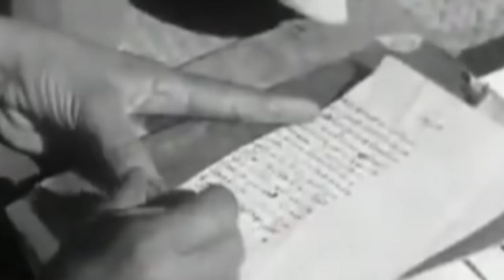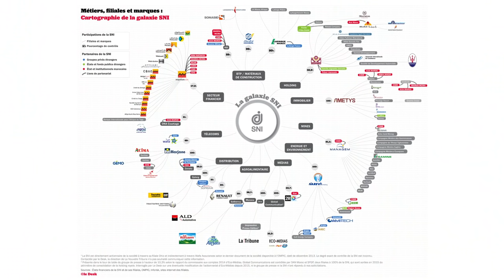التهامي الكلاوي باشا مراكش اغنى اغنياء المغرب من خدمة العرش إلى أبرز المتمردين في تاريخ المغرب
التهامي المزواري الكلاوي كان باشا مراكش وزعيم قبيلة كلاوة بجبال الأطلس الكبير. انتقل من خدمة العرش العلوي والمخزن، إلى أبرز المتمردين عليهما زمن الحماية الفرنسية. شارك في مؤامرة 20 أغسطس 1953، عندما خُلع السلطان عن العرش ونفي بمعية عائلته الملكية وأخذ محمد بن عرفة مكان السلطان محمد الخامس. استمد قوته من زعامته القبلية التي جعلته يكتسب قوة التعاون التام مع الفرنسيين، وهو تعاون بوّأه منصب الباشا. وقد حكم مباشرة (35 سنة) أو من خلال أبنائه طيلة 44 سنة، وخضع له عدد كبير من السكان فاق المليون نسمة، وذلك إلى غاية سنة 1955.

مصادر باللغة الاجنبية :

-  Lords of the Atlas  (Gavin Maxwell)
-   Le ralliement: le Glaoui, mon père : récit et témoignage (Abdessadeq El Glaoui)
- Le Haouz de Marrakech (Paul Pascon)
- Le Maroc sans masque. Son Excellence 1932 ( Gustave Babin)
 -   Le Maghreb en feu, 1957. (Alphonse Juin)
- Lyautey and the French (William A. Hoisington)
- Conquest of Morocco. (Palgrave Macmillan)

مصادر باللغة العربية :

-  بوعبيد، محمد الخامس والأمير مولاي الحسن - عبد اللطيف جبرو
- تاريخ الحركة الوطنية بالمغرب من نهاية الحرب الريفية حتى استرجاع الصحراء(عبد الكريم غلاب)
- تحقيق حوليات أهل الشيخ ماء العينين ومنطقة آدرار (سيدي أحمد ولد أحمد سالم)
- الإعلام بمن حل بمراكش وأغمات من الأعلام (العباس بن إبراهيم السملالي)
- المعسول (المختار السوسي)
-المحميون (محمد كنبيب)